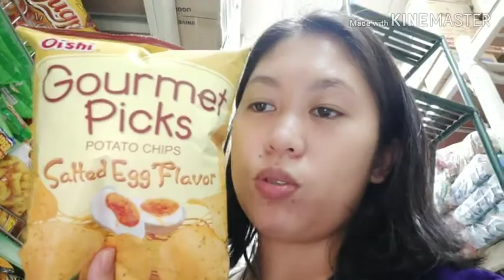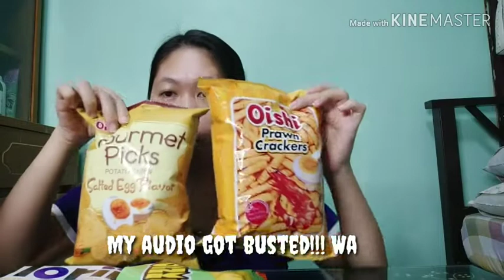BAGONG CHICHIRYA MUKBANG / CHEAT DAY TAYO!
Ano ba magandang title dito hahaha!